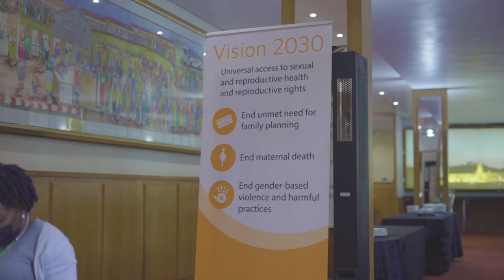Highlights on Dialogues with Short Statured Persons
Deputy Minister Hendrietta Bogopane Zulu held dialogues with people of Short Stature who, as part of Disability Rights Awareness Month of 2021, discussed the challenges, trials and tribulations.